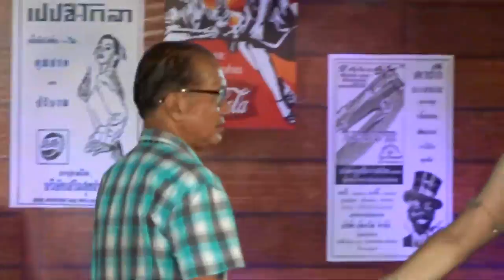ลิเกทรงเครื่อง เรื่อง พระอภัยมณี - คณะกรณ์กัญจนรัตน์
25 เม.ย. 2561   เวทีสวนสันติชัยปราการ
งานใต้ร่มพระบารมี 236 ปี กรุงรัตนโกสินทร์
21 - 25 เมษายน พ.ศ. 2561